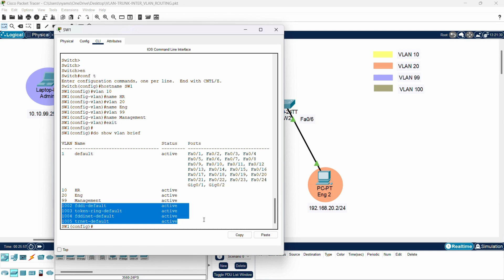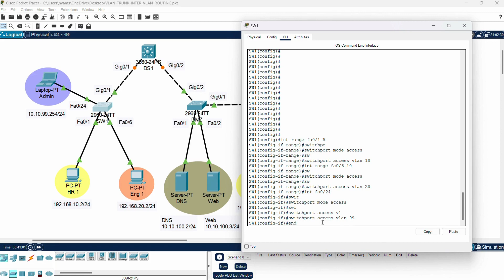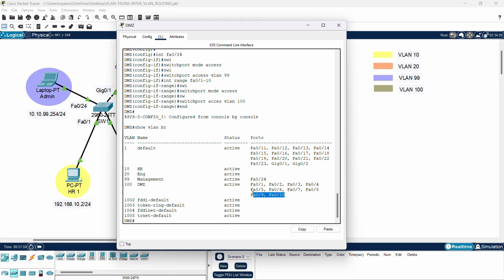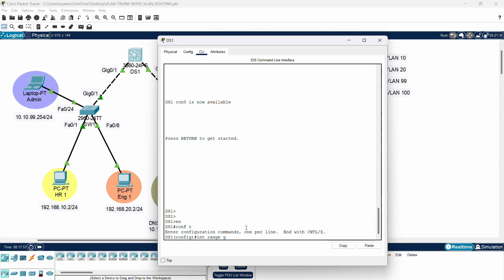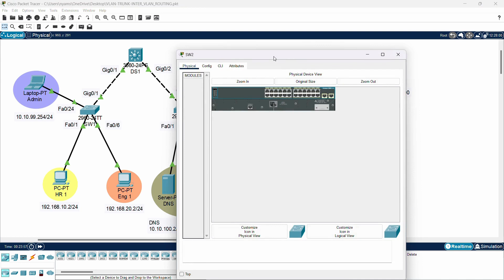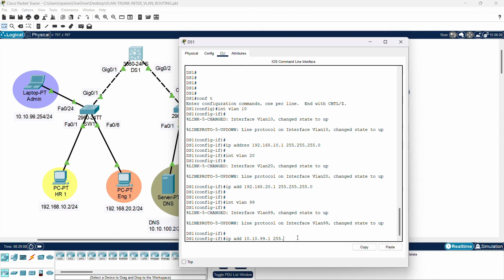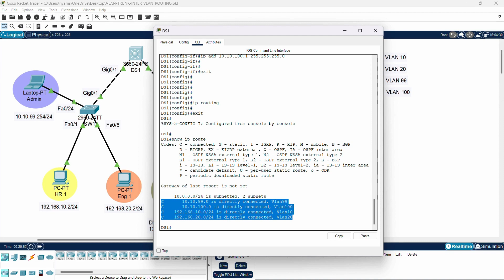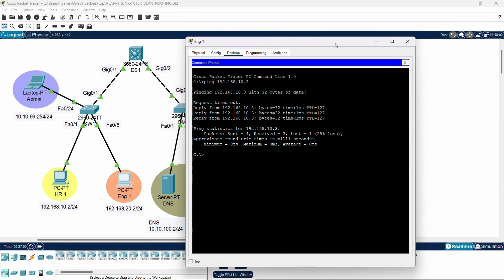Компьютерийн сүлжээ (VLAN үүсгэх, Trunk холболт, Inter-VLAN routing)